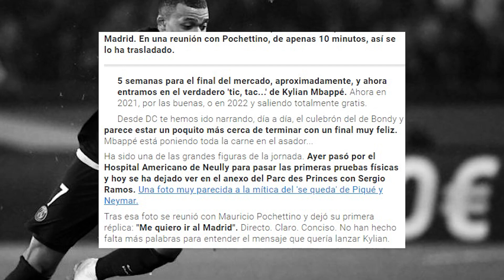CRYSTAL CLEAR | This is what haapened in the meeting between Mbappe and Pochettino